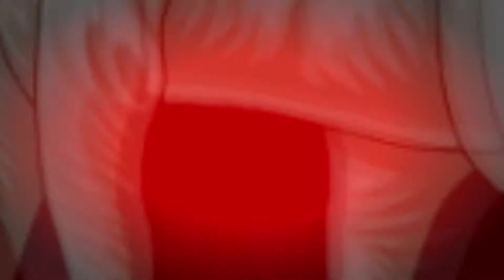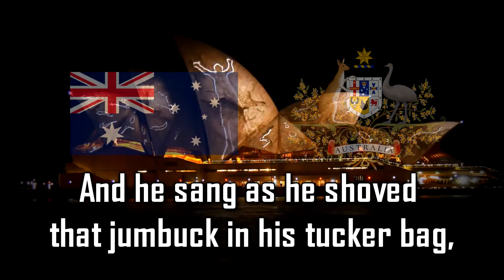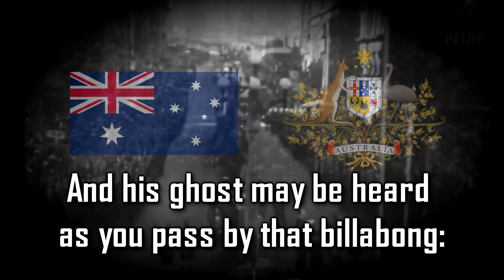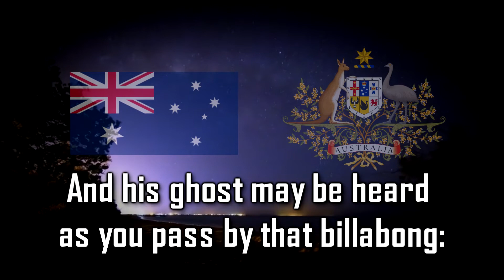Patriotic Song:Australia -Waltzing Matilda-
Waltzing Matilda is one of Australia's best known songs. The bush ballad, a country folk song, has been called "the unofficial national anthem of Australia". The title, Waltzing Matilda, is Australian slang for walking through the country looking for work, with one's goods in a "Matilda" (bag) carried over one's back. The song tells the story of a traveling farm worker making a drink of tea at a bush camp and capturing a sheep to eat. When the sheep's owner arrives with three policemen to arrest the worker for taking the sheep (a crime punishable by hanging), the worker drowns himself in a small watering hole. The worker's ghost stays to haunt the site. The words to the song were written in 1895 by a poet and nationalist Banjo Paterson. It was first printed as sheet music in 1903. There are many stories about the song and how it was written. The song has its own museum, the Waltzing Matilda Centre in Winton, Queensland.

Traditional: Waltzing Matilda (Arr. Tommy Tycho) · Tommy Tycho · Sydney Youth Orchestra · Sydney Conservatorium Chorale
Music Of A Nation - Advance Australia Fair / Waltzing Matilda / I Still Call Australia Home